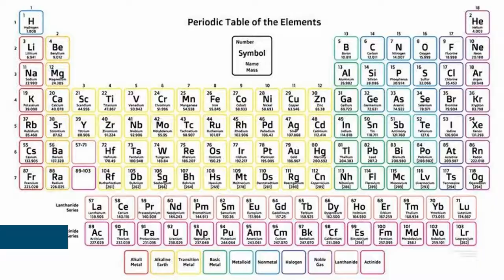Rare Earth Elements Project Update 2019-20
The Rare Earth Elements Fellowship Team is on a mission to raise awareness about our critical need for Rare Earth Elements and what they are. We worked hard in 2019-20, including at home during the coronavirus pandemic.

This project was begun as a Grow a Generation Research Fellowship Program at Baden Academy Charter School.  Baden Academy, a public charter school in Western PA, works to inspire personal excellence. They cultivate the inherent gifts and talents present in all children by providing a curriculum that integrates the arts and sciences in a highly interactive, hands-on environment.